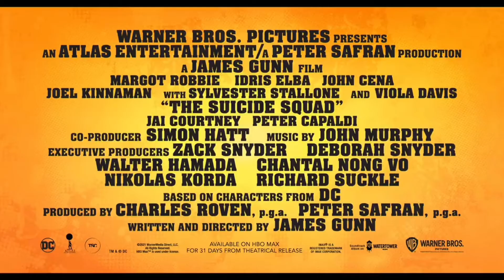The Suicide Squad 2021 Movie Review - ( The Suicide Squad 2 Movie )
Our only hope to save the world is a bunch of supervillains -- what could go wrong? Check out the new trailer for James Gunn’s TheSuicideSquad, in theatres and streaming exclusively on HBO Max
From writer/director James Gunn comes Warner Bros. Pictures’ superhero action-adventure “The Suicide Squad,” featuring a collection of the most degenerate delinquents in the DC lineup.

The film stars Margot Robbie (“Birds of Prey,” “Bombshell”), Idris Elba (“Avengers: Infinity War”), John Cena (upcoming HBO Max series “Peacemaker,” “Bumblebee”), Joel Kinnaman (“Suicide Squad”), Jai Courtney (the “Divergent” franchise), Peter Capaldi (“World War Z,” BBC’s “Doctor Who” ), David Dastmalchian (upcoming “Dune,” “Ant-Man and the Wasp”), Daniela Melchior (“Parque Mayer”), Michael Rooker (the “Guardians of the Galaxy” films), Alice Braga (“Elysium”), Pete Davidson (“The King of Staten Island,” TV’s “Saturday Night Live”), Joaquín Cosio (“Spider-Man: Into the Spider-Verse,” TV’s “Narcos: Mexico”), Juan Diego Botto (“The Europeans”), Storm Reid (“The Invisible Man,” “A Wrinkle in Time”, “Euphoria”), Nathan Fillion (“Guardians of the Galaxy,” TV’s “The Rookie”), Steve Agee (“Brightburn,” “Guardians of the Galaxy Vol. 2”), Sean Gunn (the “Guardians of the Galaxy” films, the “Avengers” films), Mayling Ng (“Wonder Woman”), Flula Borg (“Ralph Breaks the Internet”), Jennifer Holland (“Brightburn,” upcoming HBO Max series “Peacemaker”) and Tinashe Kajese (TV’s “Valor,” “The Inspectors”), with Sylvester Stallone (the “Rocky,” “Rambo” and “Expendables” franchises), and Viola Davis (“Ma Rainey’s Black Bottom,” “Suicide Squad”).

Gunn (the “Guardian of the Galaxy” films) directs from his own screenplay, based on characters from DC. The film is produced by Charles Roven and Peter Safran, with Zack Snyder, Deborah Snyder, Walter Hamada, Chantal Nong Vo, Nikolas Korda and Richard Suckle executive producing.

Gunn’s creative team includes director of photography Henry Braham (“Guardians of the Galaxy Vol. 2”), production designer Beth Mickle (“Captain Marvel”), editors Fred Raskin (“Guardians of the Galaxy Vol. 2,” “Once Upon a Time… In Hollywood”) and Christian Wagner (the “Fast & Furious” films) and Oscar-nominated costume designer Judianna Makovsky (“Guardians of the Galaxy Vol 2,” “Avengers: Endgame,” “Harry Potter and the Sorcerer’s Stone”).  The music is by John Murphy (“Kick-Ass”).

The Suicide Squad 2021 Movie Review
The Suicide Squad Movie Review
The Suicide Squad 2 Movie Review